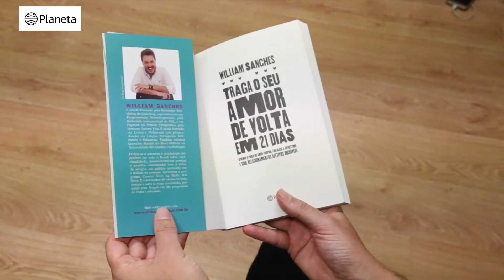«Traga o Seu Amor de Volta em 21 Dias» de William Sanches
O que nos impede de realizar os nossos sonhos? Quem nos ensina sobre relacionamentos?
Como vencer a solidão, reforçar a autoestima e aprender o poder do amor- -próprio?

William Sanches apresenta neste livro um método real para quem deseja elevar a autoestima, resgatar o amor-próprio e alcançar sonhos a partir de técnicas de Coaching e da Programação Neurolinguística. Tenha uma vida plena e assuma o controlo da sua realidade com um método didático, extremamente funcional e divertido!

«Somos como um lago: quando se atira uma pedra para o meio, formam-se ondas que se espalham e chegam até à margem. A nossa mente é assim, só que numa proporção de um oceano, com ondas gigantescas. A crença sobre si mesmo – o que acredita ser, como acredita ser, a forma como se trata a si próprio – chega antes a qualquer lugar. É possível vencer as crenças que nos limitam e despertar a nossa força interior.»